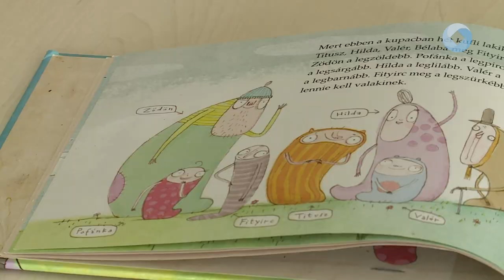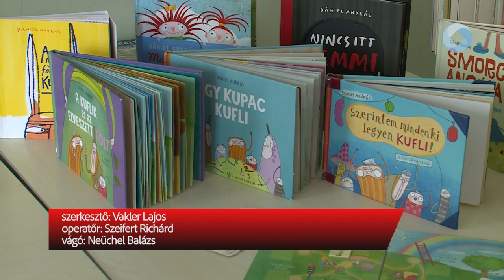MESÉK A KUFLIKRÓL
Székesfehérváron is bemutatták Dániel András népszerű Kufli sorozatát. Az író a Vörösmarty Könyvtárban találkozott a családokkal.